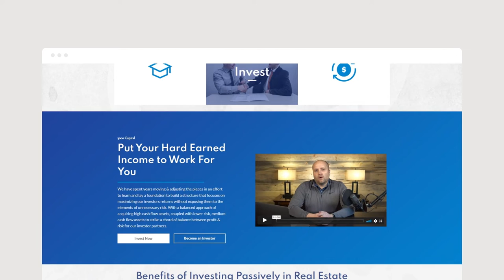Taking Control of Your Life and Building Wealth with Yannik Cudjoe-Virgil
In the 45th episode of Cash Flow Pro, Yannik Cudjoe-Virgil of Merlynn Acquisitions. The former football player suffered a devastating career-ending injury his first year playing. During his recovery, he picked up Rich Dad, Poor Dad and decided to take his life into his own hands. Today, Yannik tells us his story and why he chose real estate.

Merlynn Acquisitions is a multifamily private equity firm that focuses on identifying cash-flowing apartments that provide predictable and stable returns for their partners. Their goal is to double the equity investment in five years or less and provide quality affordable housing to tenants.

In this episode, we discuss:
Taking action when faced with adversity
Raising capital and forming relationships
Use your money to build wealth not just save it

Make sure to tune in on this episode to find out more!

Casey Brown